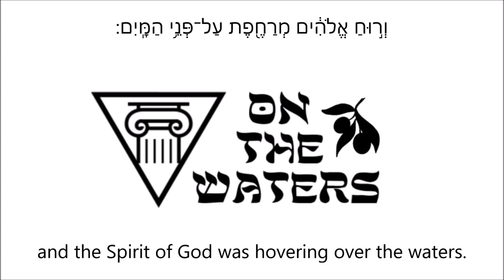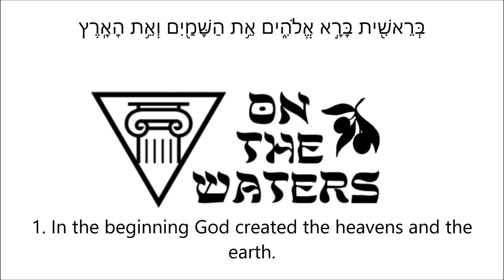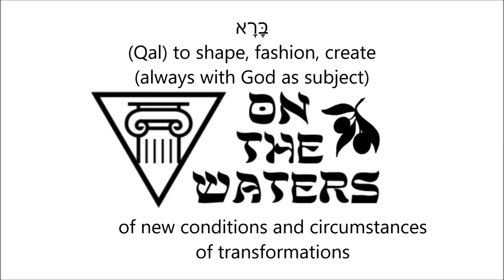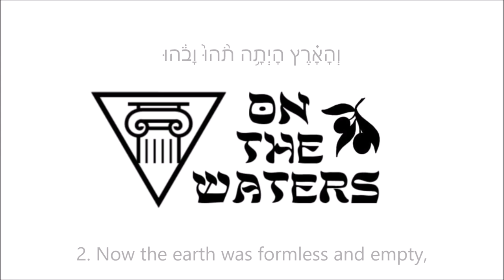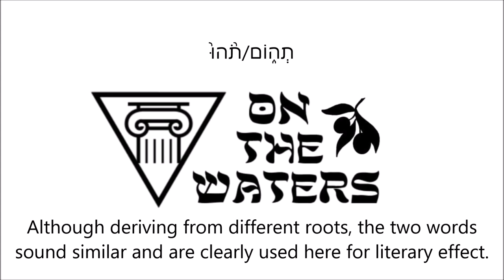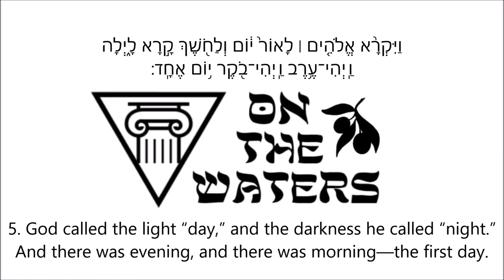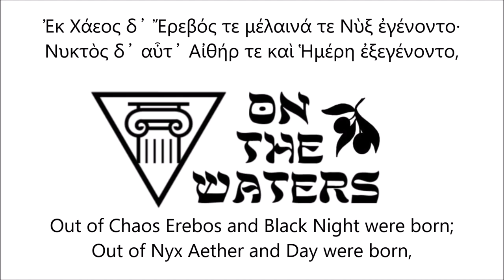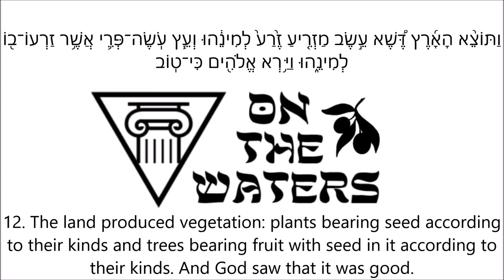On the Waters, a Biblical Studies Podcast, Episode 1: In the Beginning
Get ready to embark on the waters of religion, theology, and world myth in this brand-new podcast from Jordan Ashley Moore and Livnat Mizrahi. In this episode we'll be tackling the beginning of it all, Genesis 1, in part one of a two-parter on this seminal episode in literary and religious history.

In the beginning God created the heavens and the earth, and in this podcast we'll be breaking down how it was done. In this episode we'll be covering Genesis 1:1-1:13, the first three days of creation, in a critical and historical light. From the Tanakh to the King James, how has this passage evolved?